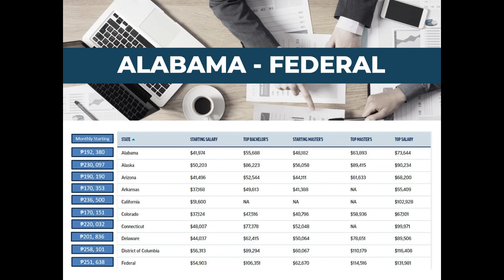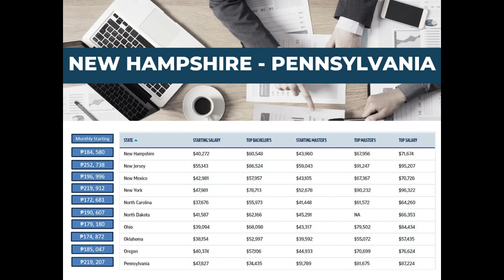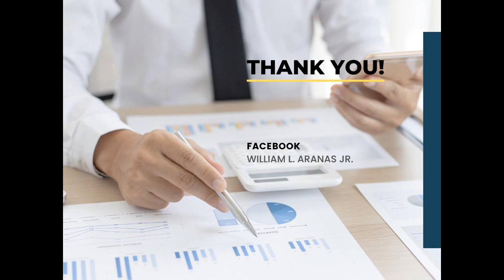Teacher's Salary Bracket in USA | National Education Association (NEA), 2023